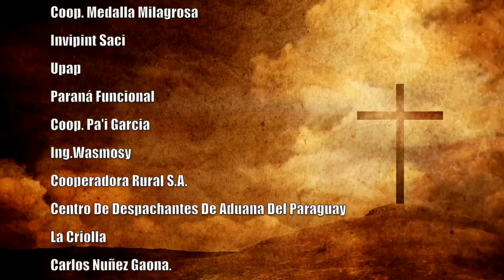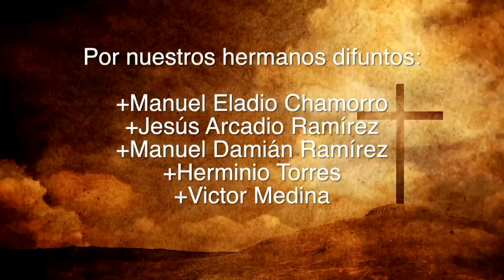Misa 20 de Setiembre 2023